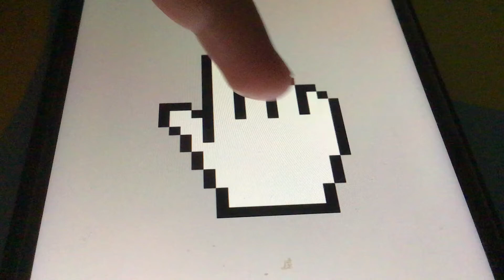Back off haters. (Original)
Stay away from me and my friends, or you get the finger treatment